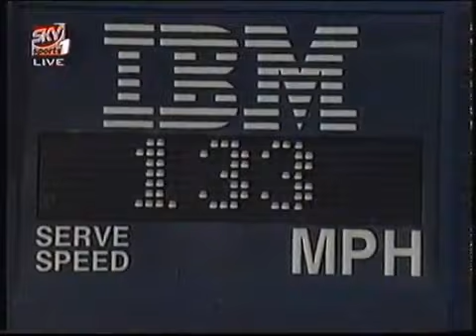ivanisevic edberg part1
This has got to be one of my favourite matches from the US Open. Both players were just hitting the ball so cleanly. I was supporting Edberg here as many people were Im sure but this has got.

Indoor Carpet Classic, Battle of the Serve and Volleyer Stefan Edberg and Goran Ivanisevic in 1992 at Stuttgart, Germany.

Follow Stefan Edberg at The final points of the show match between Stefan Edberg and Goran Ivanisevic in Stuttgart last April 22nd, the event that inaugurated.